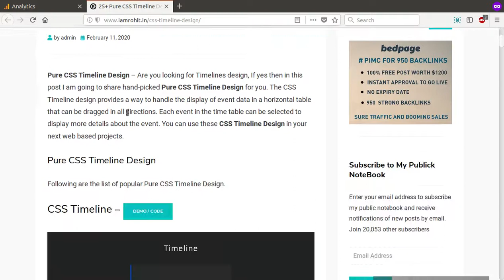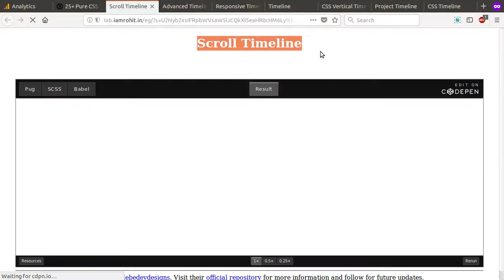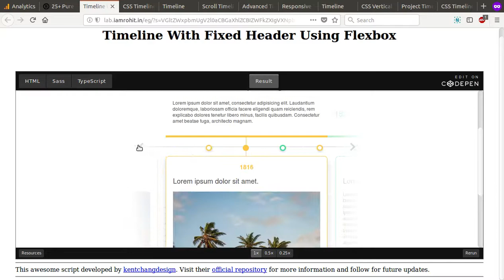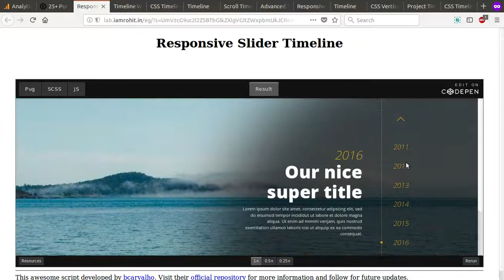25+ Pure Javascript CSS Timeline Design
Pure CSS Timeline Design – Are you looking for Timeline design, If yes then in this post I am going to share hand-picked Pure CSS Timeline Design for you. The CSS Timeline design provides a way to handle the display of event data in a horizontal table that can be dragged in all directions. Each event in the time table can be selected to display more details about the event. You can use these CSS Timeline Design in your next web based projects.